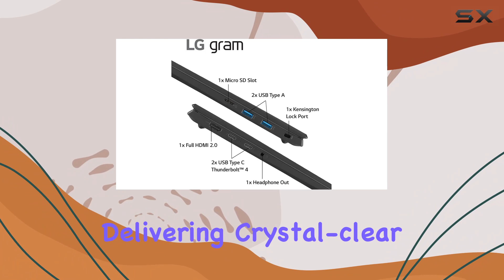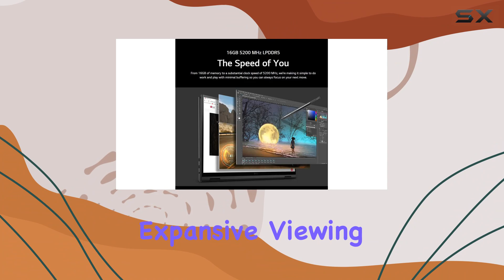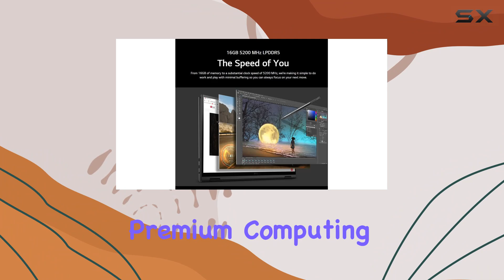LG Gram 17-13th Gen Intel i7-1360P: Unleashing Power and Performance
0:00 Intro
0:06 Review

Things that we mentioned in this video:
LG Gram 17-13th Gen : B0BF9KWRBG